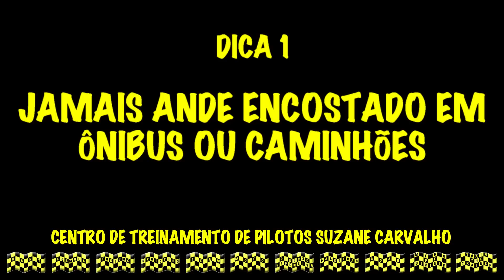20 dicas importantes para quem vai pegar a estrada de moto no Carnaval!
IMPERDÍVEL!
A piloto e instrutora Suzane Carvalho dá 20 dicas para quem vai viajar de moto, seja no Carnaval ou em qualquer outro período do ano.